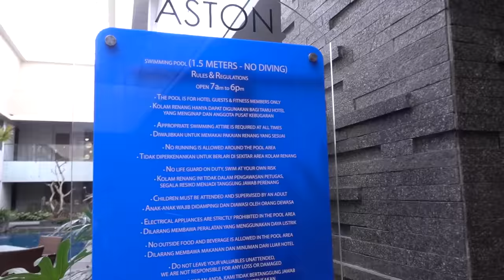RVLOG - PILIHAN YANG SULIT